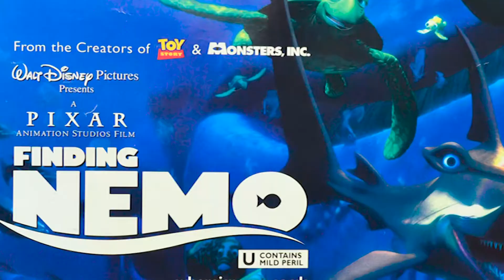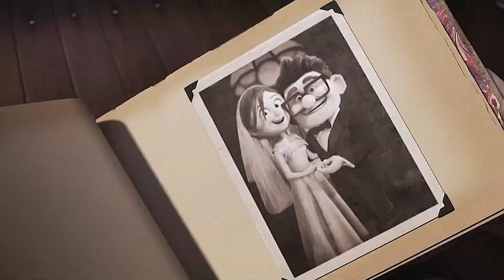UP una aventura de altura | La película de Camila 🎬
La película de Camila 🎬 | UP una aventura de altura

URGENTE LOÚLTIMO Perú cine noticia filmPBO es el primer canal multi-plataforma de Perú. Fundado en el 2016 por Phillip Butters, PBO te trae lo último en información, comentarios políticos, tecnología, salud, deporte y entretenimiento.